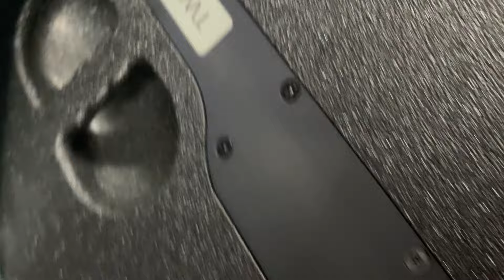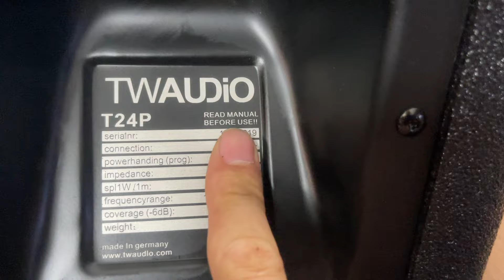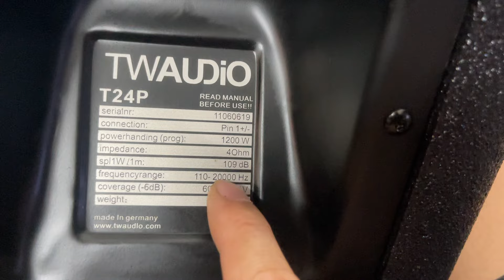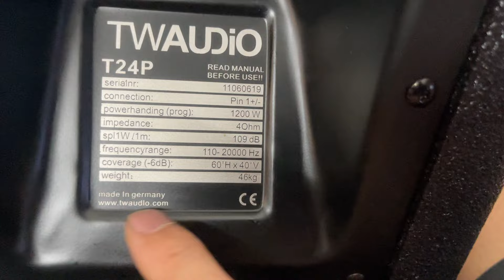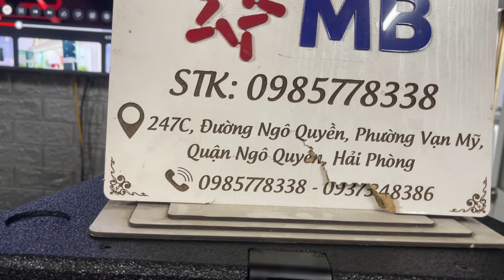🔥🔥Siêu loa hỏa tiễn bass Neo,treb Neo 18*,hàng khủng cho ae sự kiện đây ạ giá 28tr lh;0985778338